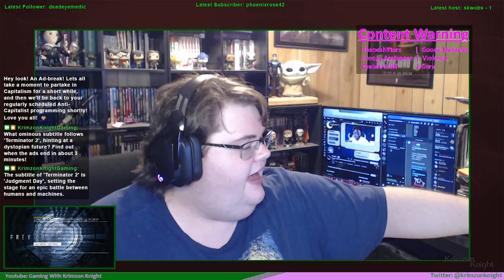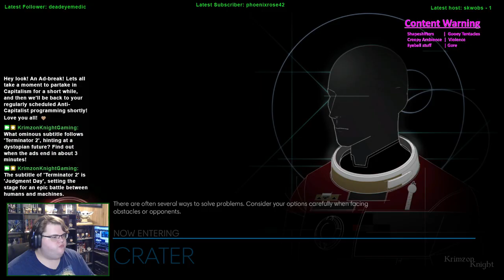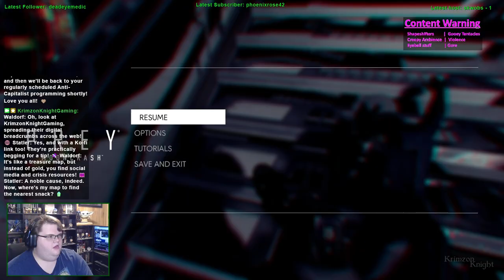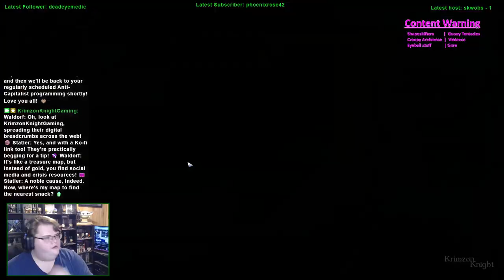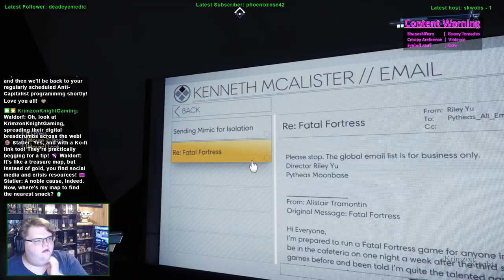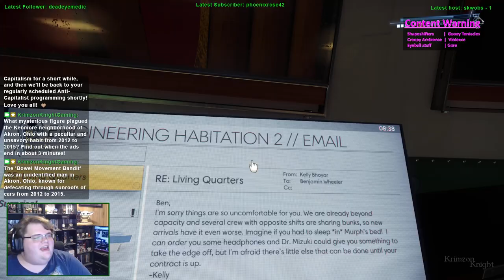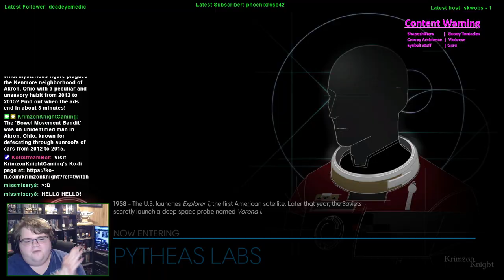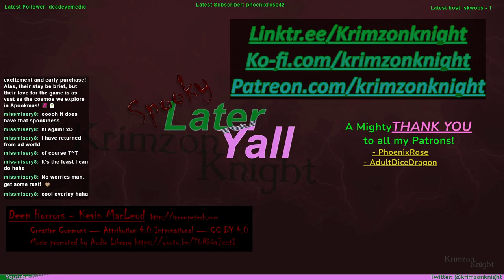Spookmas (2024) | Prey – Episode 10: Mooncrash pt 1